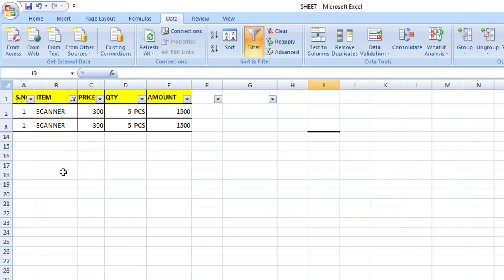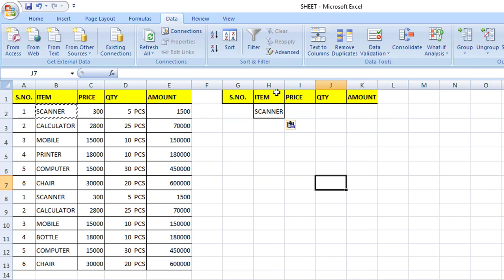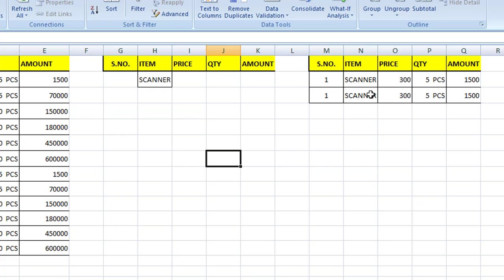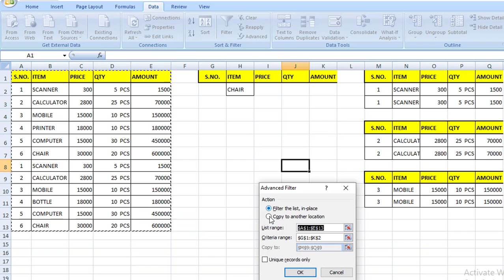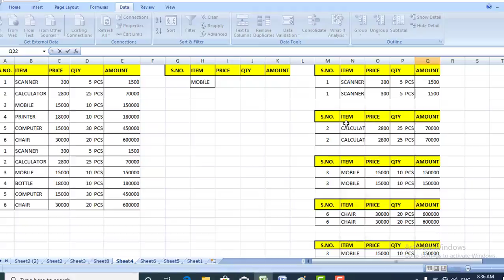Advance Excel का फ़िल्टर ऑप्शन आपके काम को आसान बनाएगा (MsExcel Advanced Filter Options)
Advance Excel का फ़िल्टर ऑप्शन आपके काम को आसान बनाएगा (Ms Excel Advanced Filter Options)
Excel Advanced Filter Options

advanced filter option in excel,

advanced filter in excel 2016,

advanced filter data in excel,

using advanced filter in excel,

use of advanced filter in excel,

advanced filter in ms excel 2007,

excel advanced filter in hindi,

advanced filter in ms excel,

ms excel advanced filter,

how to use advanced filter in ms excel,

advanced filter in excel hindi,

advanced filter in excel 2007

advanced filter options in excel,

advanced filter use,

advanced filter,

advanced filters

ms excel filter option,

ms excel filtering data,

ms excel sort and filter,

ms excel filter function,

filtering data in ms excel,

ms excel filter

alternative to filter function in excel,

excel in filter function,

excel filter data copy paste,

excel filter data to another sheet,

excel filter data based on dropdown list,

excel filter data based on cell value,

excel filter data and copy to another sheet,

excel filter data based on another sheet,

excel filter data by date range,

excel filter data using formula,

excel filter data and delete rows,

excel vba filter data and copy to another sheet,

excel filter data based on cell value vba,

excel filter data by list of values,

excel filter data by date,

excel filter data based on another column,

excel filter data copy another sheet,

excel filter data containing,

excel data advanced filter criteria range,

excel data filter multiple columns,

cara filter data excel,

excel filter data drop down list,

excel filter data delete hidden rows,

filter data di excel,

filter data dengan vba excel,

data filter data sorting excel,

filter data di excel dengan rumus,

excel data entry filter,

python excel filter data,

ms excel filter data,

data filter in excel in hindi,

excel me data filter kaise kare,

excel filter data from another sheet,

excel filter data from one tab to another,

excel filter data from multiple sheets,

excel filter data formula,

excel filter data for pivot table,

excel filter data from drop down list,

excel filter data from one worksheet to another,

filter data in excel using formula,

filter option in excel,

excel filter option,

how to filter excel data,

how to filter excel data in mobile,

excel filter horizontal data,

excel filter data in another sheet,

excel filter data into new sheet,

excel filter data in chart,

excel filter data in place,

excel filter data in pivot table,

excel filter data in new sheet,

excel mein data filter kaise karen,

filter data validation list excel,

excel filter data multiple criteria,

excel filter data multiple columns,

excel filter data missing,

excel filter data multiple worksheets,

excel data filter multiple values,

ms excel data filter,

ms excel me data filter kaise kare,

ms excel data sorting and filter,

excel data filter not working

Suresh Kumar